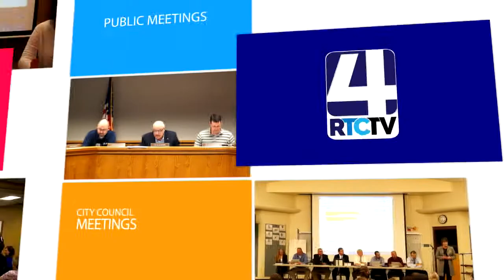PM Rochester City Council 12 19 17